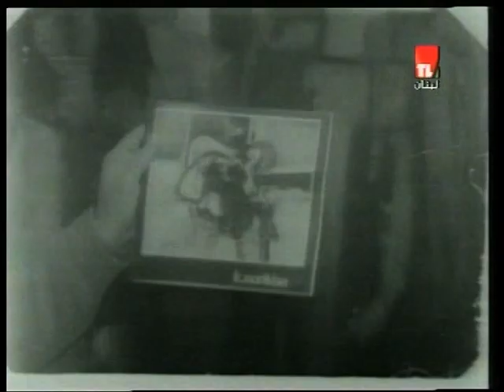Krikor Norikian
Archives Télé Liban
"أضواء منوعات - Adwa' Mounawa'at" (28/02/1973)